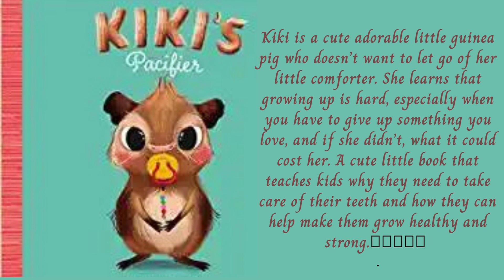KIKI'S PACIFIER 1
A short review of this book.⭐⭐⭐⭐⭐